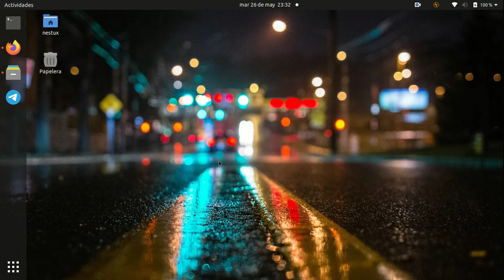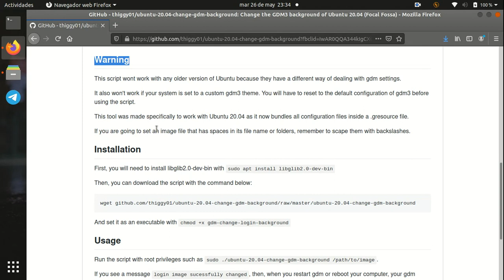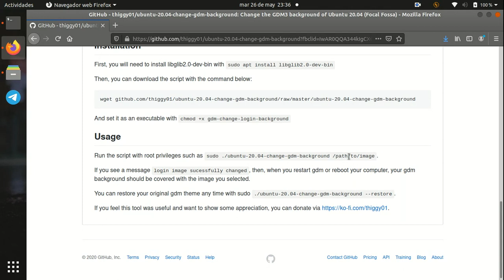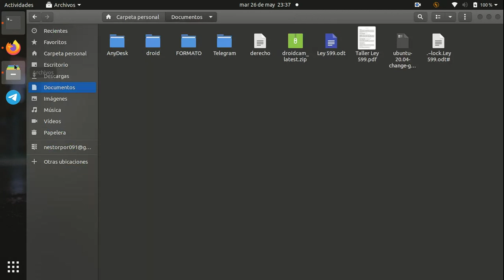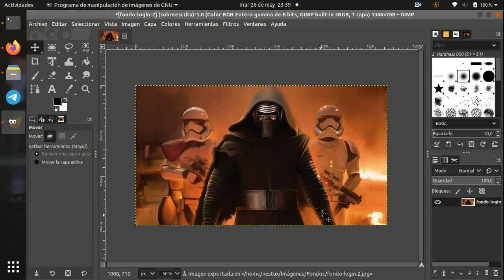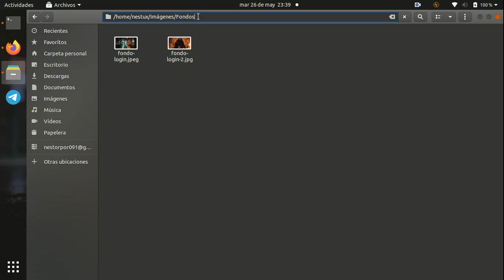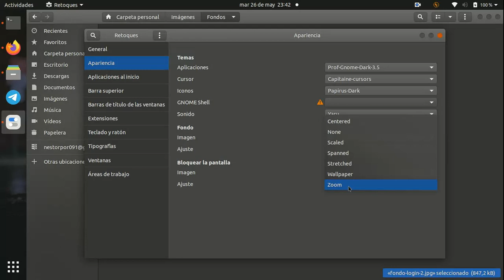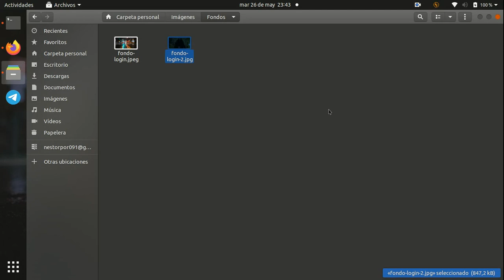Cómo cambiar el fondo de inicio de sesión de Ubuntu 20.04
Hola, como están? en este vídeo les quiero enseñar a cambiar el fondo del inicio de sesión de ubuntu 20.04.